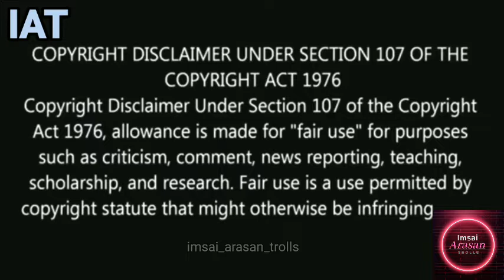Modi Ji Man Vs Wild Troll Vadivelu Version | imsai arasan trolls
COPYRIGHT DISLAIMER

NOT ME...